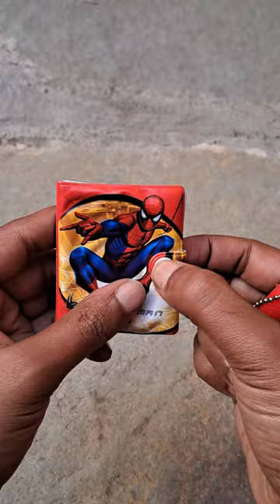Mini Pocket Spiderman Diary With small pen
Spider man Mini Dairy and Pen

A small Spiderman cute diary with small pen for kids in this package includes 1 Spiderman small diary with pen